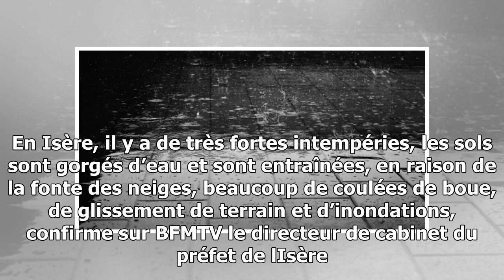Pluies torrentielles en isère: une nonagénaire décède dans sa maison inondée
Une nonagénaire est morte ce jeudi dans sa maison inondée par une coulée de boue et deau sur la commune de CrêtsenBelledonne, en Isère, ont indiqué les pompiers du département, con...